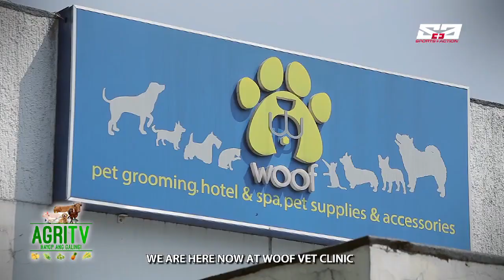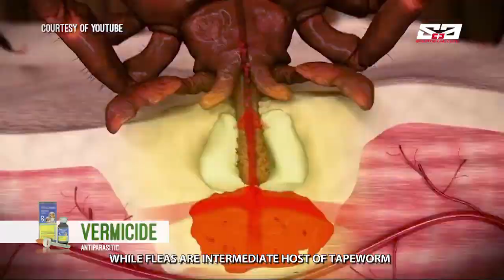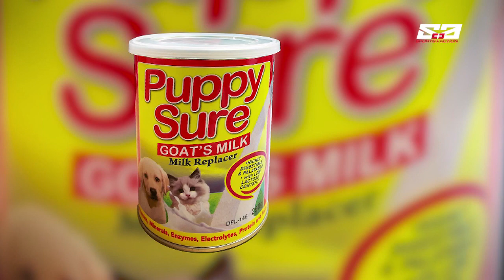TICKS & FLEAS: signs, symptoms, treatment, prevention